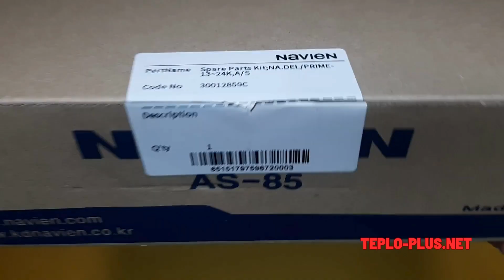Теплообмінник котла Navien Deluxe Coaxial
✏️Артикул 👉 30010275A
🔎 Виробник: Navien
🟢Комплектація теплообмінника котла Навьєн: теплообмінник в оригінальній корорбці з ущільненням.
🔥 Теплообмінник підходить до таких моделей котлів Navien: Navien Ace TURBO Coaxial 10K -24K, Navien Ace TURBO 10K -24K, Navien Deluxe Coaxial 10K -24K.
💯 оригінал
Зателефонуй нам ☎️
🏠 Запчастини можна придбати та забрати 🛒 у нас в магазині або📦 можемо відправити поштою